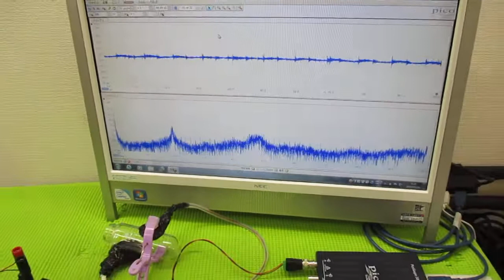メガヘルツの超音波発振制御プローブを利用した実験動画 ultrasonic-labo